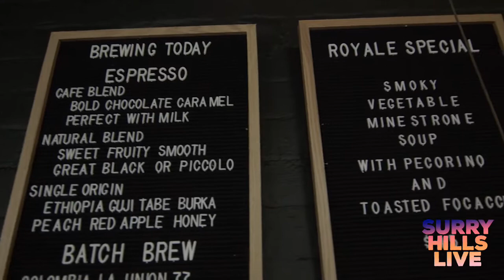Surry Hills Live 4th June 2020 - Featuring Liz Martin Band, Thomas Hespe, Cody Dillon and Mick Daley